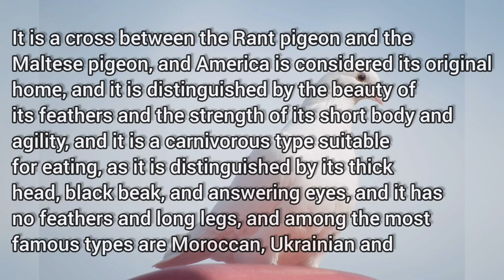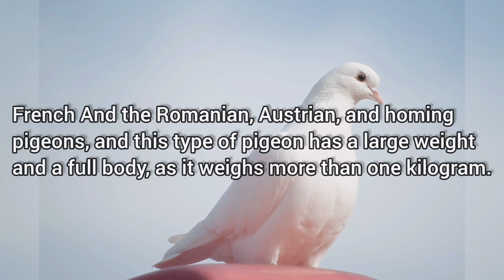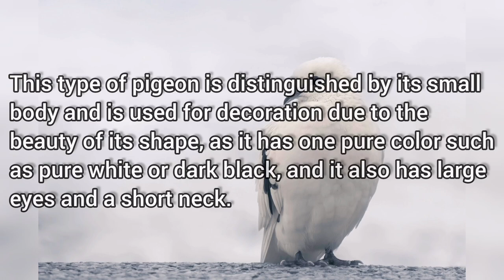The most famous types of Arab pigeons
Simplified information about the three most famous types of Arabian pigeons. I hope that the video will gain your admiration and increase your knowledge of this topic